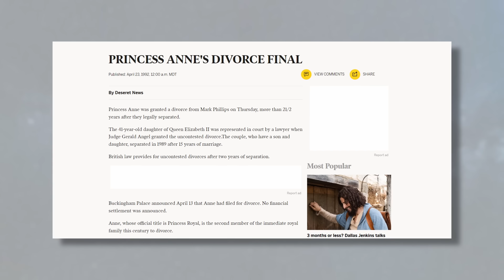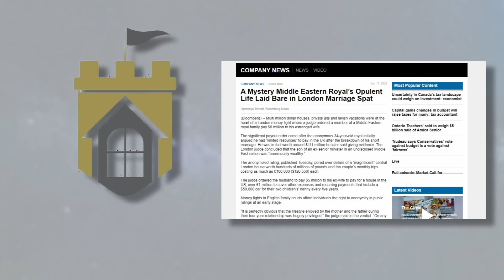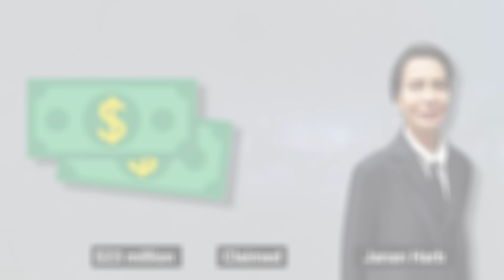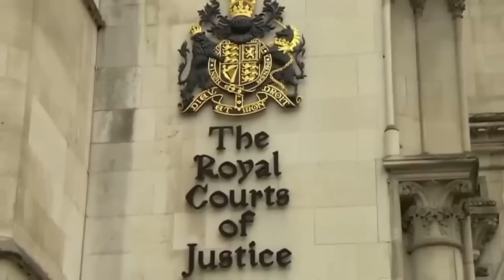The Most Expensive Royal Divorce In The World (2024)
We know there have been numerous royal divorces in the past few years, some divorces even happened after decades. But the big question arises among these royal divorces which is the most expensive royal divorce settlement or most expensive royal divorce in the World and how much as a settlement in that royal divorce was awarded to a partner? To answer those questions we have compiled a list of the 12 Most expensive royal divorce settlements in the world 2024. From Princess Haya bint Hussein and Sheikh Mohammed Rashid's royal divorce to  Prince Joachim and Princess Alexandra Manely to Prince Louis and Princess Tessy to Princess Martha Louise and Ari Behn we have taken all in the list.